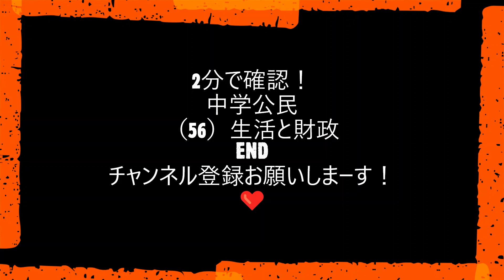2分で確認！中学公民（56）生活と財政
2分で確認！
中学公民
（56）生活と財政